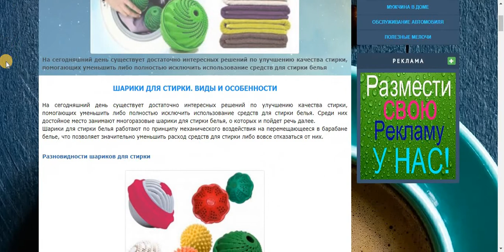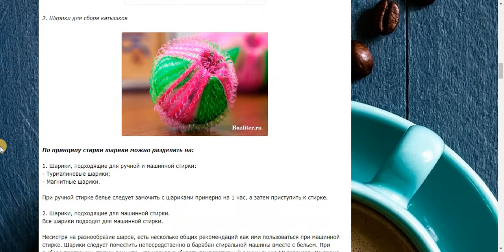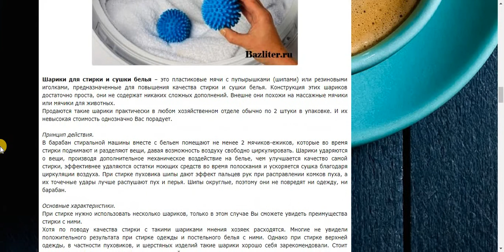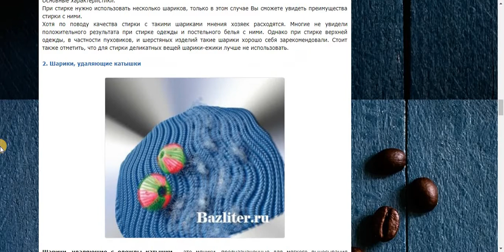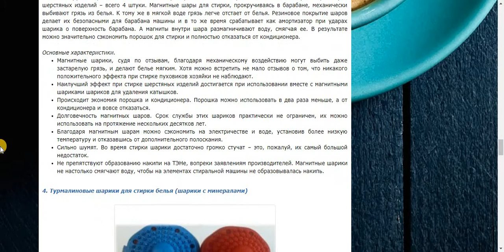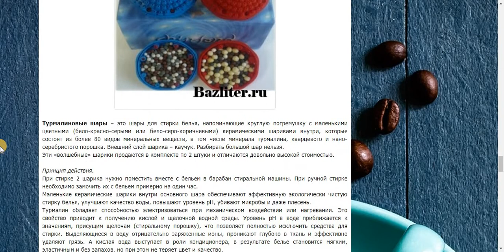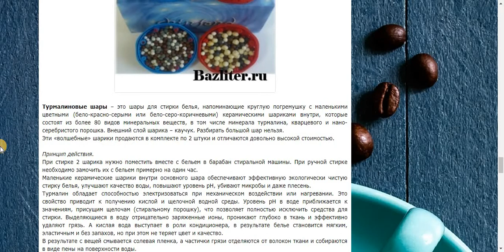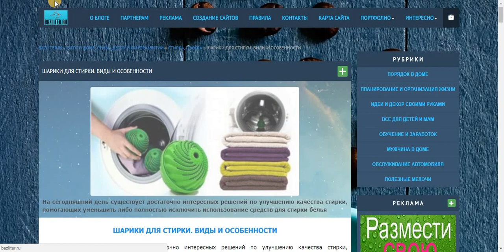Шарики для стирки: виды и особенности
На сегодняшний день существует достаточно интересных решений по улучшению качества стирки, помогающих уменьшить либо полностью исключить использование средств для стирки белья. Среди них достойное место занимают многоразовые шарики для стирки белья, о которых и пойдет речь далее.